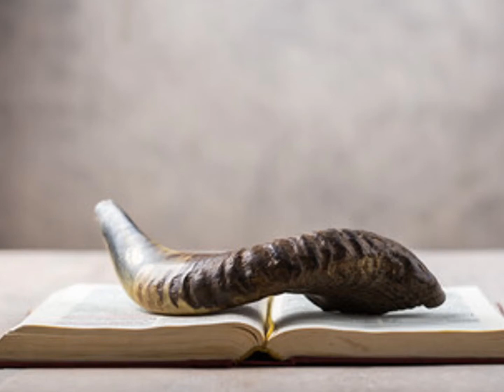Elloul Jour 17 : Un jour avant la vie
Rabbi Eli'ézer enseigne dans les Pirkeï Avot : « Fais Téchouva un
jour avant ta mort... » A ce sujet, la Guémara (Chabbat 153a) rapporte
le récit suivant : les élèves de Rabbi Eli'ézer lui demandèrent : « Un
homme sait-il quand viendra son heure de mourir ? » « Justement, leur
répondit-il, fais Téchouva aujourd’hui de peur que tu ne meures
demain. Ainsi, tous tes jours auront été vécus dans la Téchouva ». De
cet enseignement nous apprenons premièrement que même le jour de
la mort, la téchouva est agréée, bien qu’il soit préférable de se repentir
auparavant...